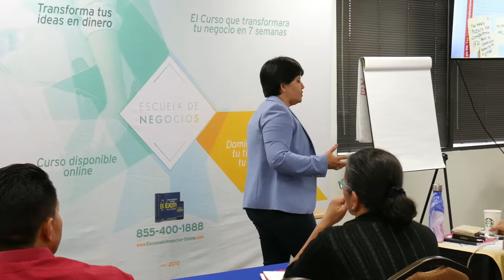Que es Escuela de Negocios EDN de Laura Elena Martinez LEM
Educacion para la Empresa Latina